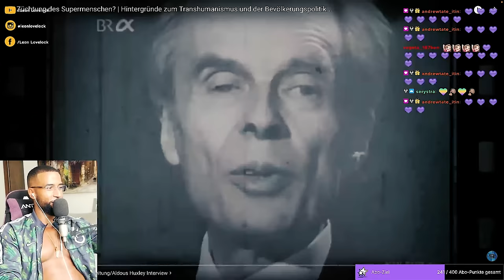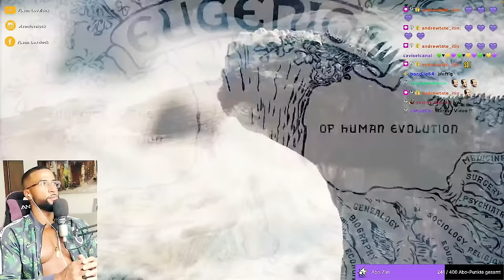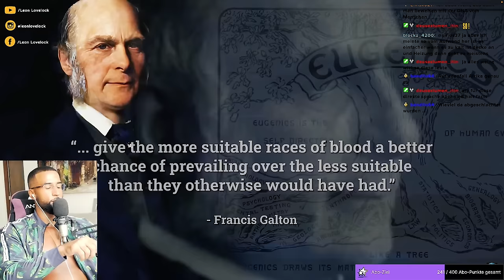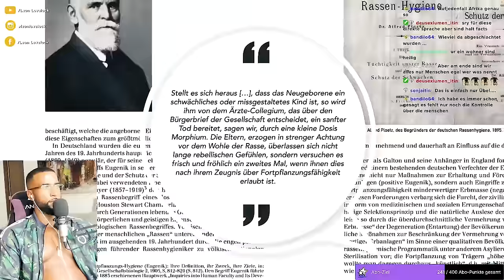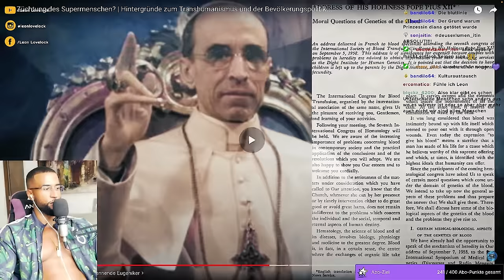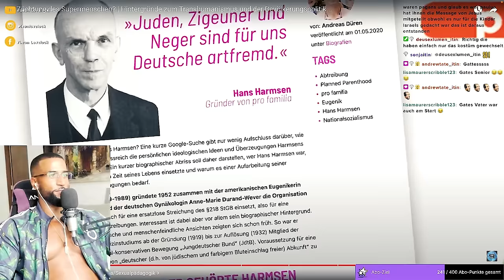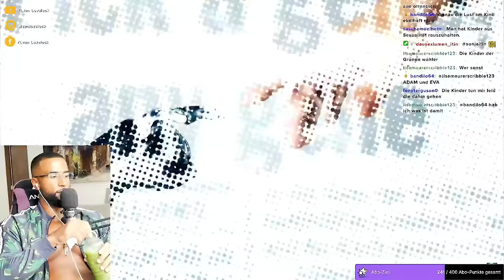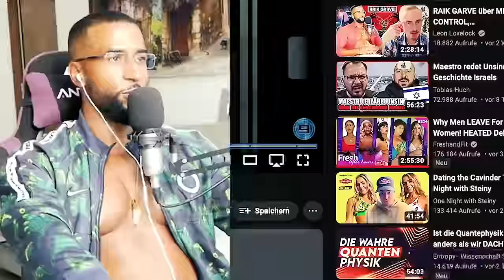DER WAHRE GRUND HINTER DEM AKTUELLEN WELTGESCHEHEN!! 😳 [DOKU] REACTION - Leon Lovelock